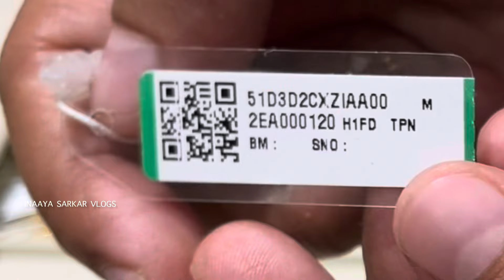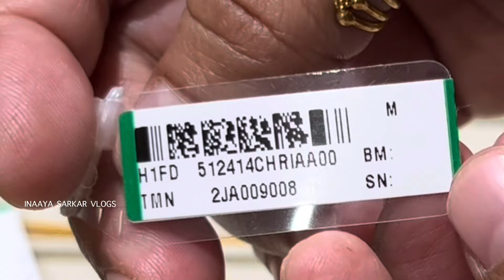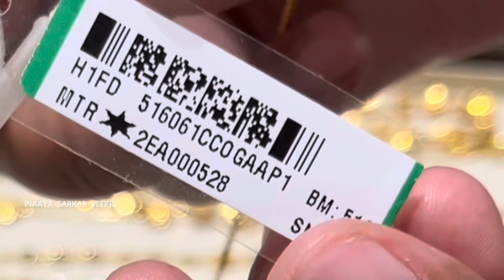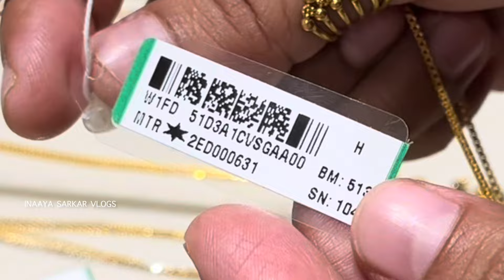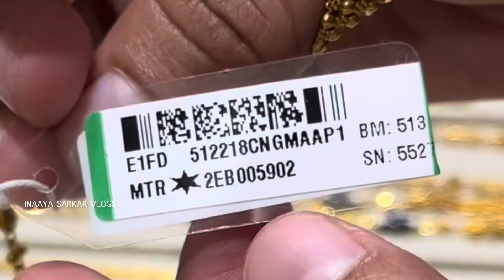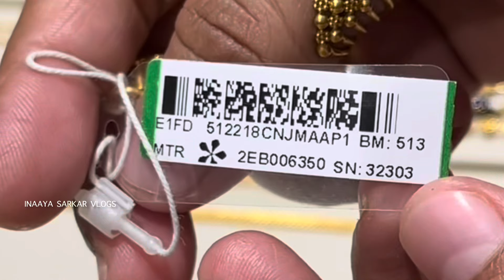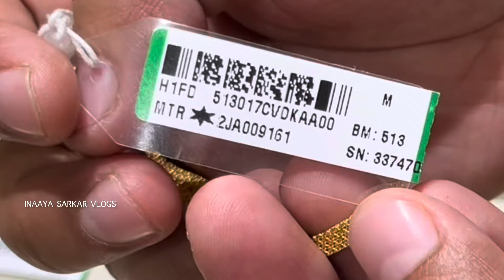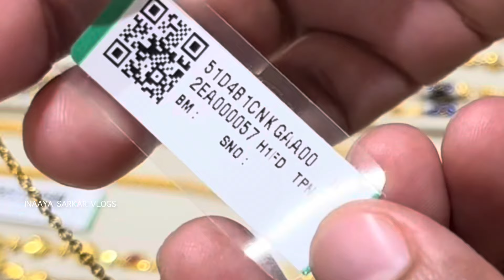Tanishq Latest Gold Chain Designs and Chain Necklace Design Short and Long Chain Designs with Price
All V.A which I mentioned can be changed any time. Because making changes can be revised any time. All price are approximate price. Price can be changed.

Jangli Maharaj Road
 Opp. Modern High School, Shivajinagar
 Pune 411005
 Maharashtra